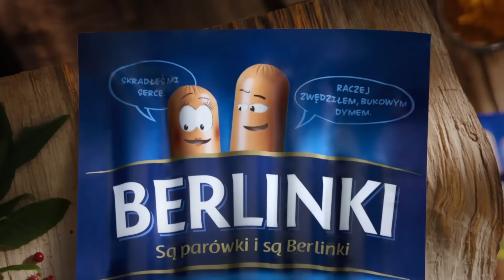Berlinki jacuzzi 2023